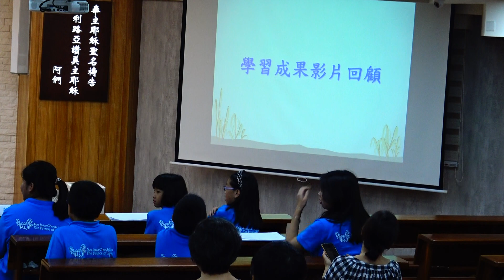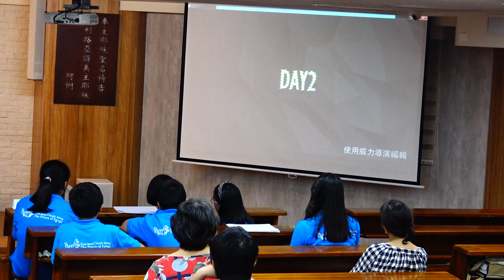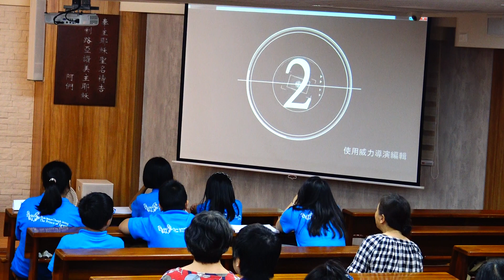20190820(二)晨光成長營-學習成果影片回顧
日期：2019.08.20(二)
地點：內壢教會
事件：少年晨光成長營-親睦會